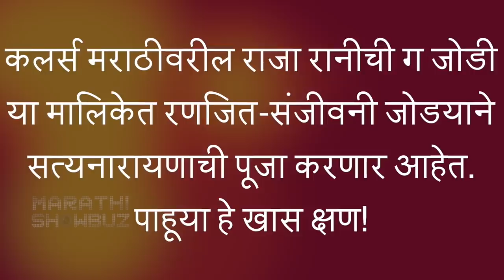Raja Ranichi Ga Jodi TODAY Episode Highlights 15th FEB | राजा-राणीची LOVESTORY सुरु |Colors Marathi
कलर्स मराठीवरील राजा रानीची ग जोडी या मालिकेत रणजित-संजीवनी जोडयाने सत्यनारायणाची पूजा केली. पाहूया हे खास क्षण!

Footage Courtsey- Colors Marathi